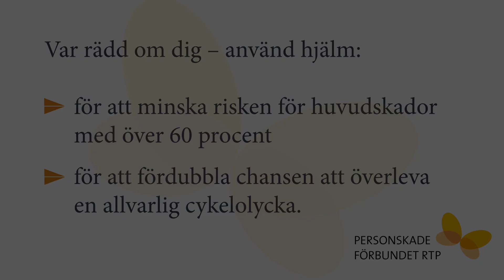Hjärnskadedagen 2024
Filmen visar ett experiment med ett okokt ägg som är fastspänt i en frigolit-hjälm. Ägget klarar ett fall von cirka 1,5 meter utan att knäckas. Syftet med försöket är att demonstrera vikten av att använda hjälm vid cykling, användning av elsparkcykel eller ridning.